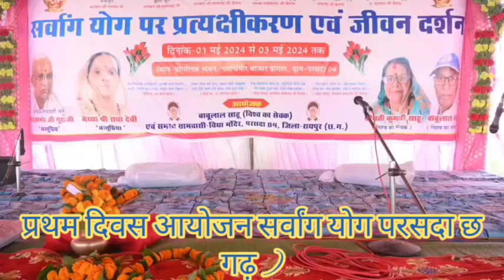सर्वांग योग आयोजन परसदा विद्या मंदिर (छ गढ़ )रायपुर